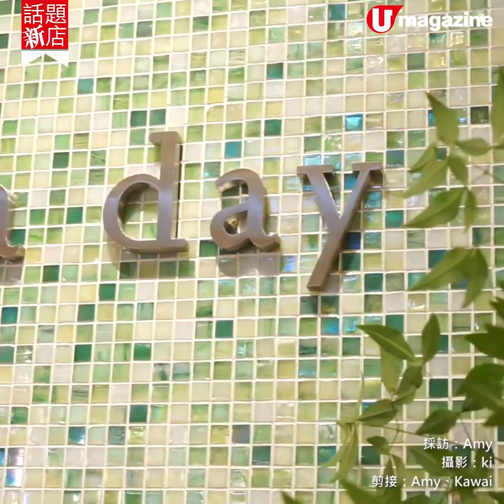【話題新店】28/9開業！日本Afternoon Tea TEAROOM登陸尖沙咀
東京超人氣嘅甜品茶室Afternoon Tea TEAROOM剛剛過江登陸尖沙咀！8款甜品都做得好有水準，必試招牌嘅士多啤梨shortcake、士多啤梨芭菲同鬆餅，舖頭另外仲有高質茶飲同主食都值得一試，店內仲有多款茶類同精品可買走呢。

【Info】
Afternoon Tea TEAROOM
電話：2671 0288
地址：尖沙咀梳士巴利道18號K11 MUSEA B1樓B112B號舖
開業日期：9月28日
全方位緊貼《U Magazine》社交平台